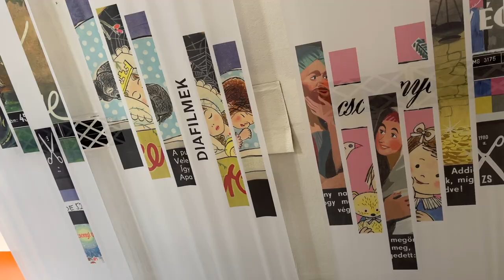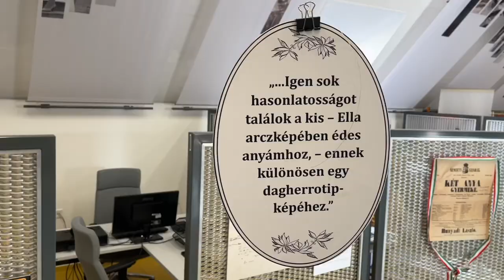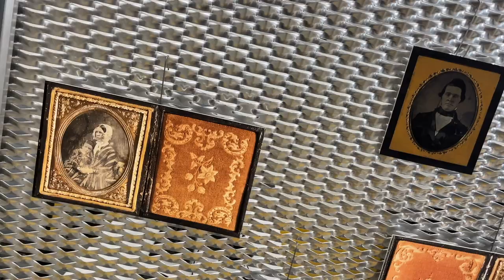Eredeti dagerrotípiák, fotótörténeti kiállítás, tárlatvezetések és előadások március 15-én!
Nyílt nap március 15-én! Szeretettel vár minden érdeklődőt Sárközí Réka, a Történeti Fénykép- és Interjútár vezetője.

A magyar portréfotózás kezdeteiről rendezett kiállításunkon más felvételek mellett eredeti dagerrotípiákkal, kiállítással, tárlatverzetésekkel, és előadással is várjuk az érdeklődőket!

Tárlatvezetést tart Sirató Ildikó 11 és 15 órakor!

Az Országos Széchényi Könyvtárnak három dagerrotípia is a birtokában van az Egressy család tagjairól: két derűs felvétel a fiatal színész Egressy Gáborról, valamint egy kettős portré a fiairól, Ákosról és Árpádról. Sokan Egressy Gábort tartják a híres Petőfi-dagerrotípia fotográfusának is. A vita ez ügyben nem dőlt el, de mindenképp izgalmas, hogyan ismerte fel az új médium jelentőségét és alkalmazhatóságának sokféleségét egy reformkori színész, milyen fontosnak érezték a családtagok is a kapcsolattartásban a forradalom leverését követő nehéz években. Az érdeklődők az előadás helyszínén a magyar portréfotózás kezdeteiről rendezett kiállításunkon más felvételek mellett az eredeti dagerrotípiákat is megtekinthetik.

Előadó: Sárközy Réka, a Történeti Fénykép- és Interjútár vezetője
Helyszín: VII. emelet, a Történeti Fénykép- és Interjútár kutatóterme
Időpont: 16.00

A nemzeti ünnep alkalmából kiállításunkon korai fényképritkaságokat tekinthetnek meg az érdeklődők, megismerkedhetnek a magyar portréfotózás kezdeteivel. Bemutatjuk az 1848-as forradalomban és szabadságharcban aktív szerepet vállaló Egressy családot és különleges kapcsolatukat a fotográfiával a Színháztörténeti és Zeneműtár, valamint a Kézirattár gyűjteményében őrzött fényképek, színlapok, levelek és visszaemlékezések alapján. Évtizedek után ismét látható lesz az Egressy Gáborról készített két dagerrotípia, és most először láthatja a nagyközönség Egressy két fiáról, Ákosról és Árpádról készített dagerrotip felvételt. A tárlaton közzétesszük színezett sópapírfelvételeinket, Kawalky Lajos és Marastoni Jakab műterméből. A legnevezetesebb kiállított darabok közé tartozik a Reisner Zsigmond műtermében készült színezett dagerrotípia az 1840-es évek második feléből. Az ismeretlen hölgyet ábrázoló fénykép jelenlegi ismereteink szerint az egyetlen fennmaradt Reisner Zsigmond-alkotás.

Időpont: folyamatosan látogatóható (10.30–17.00)